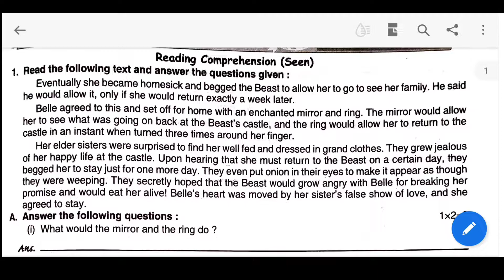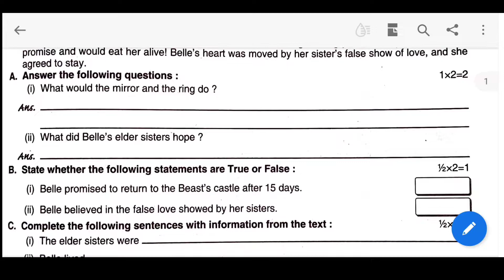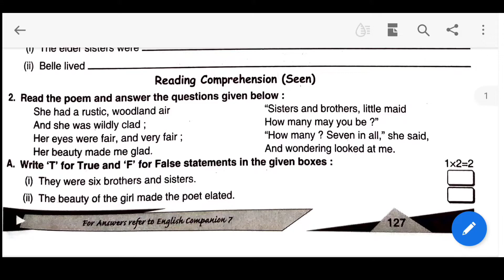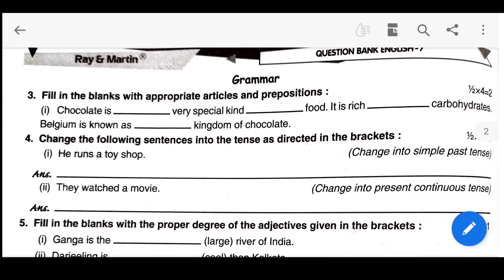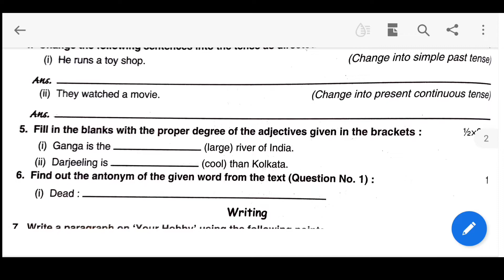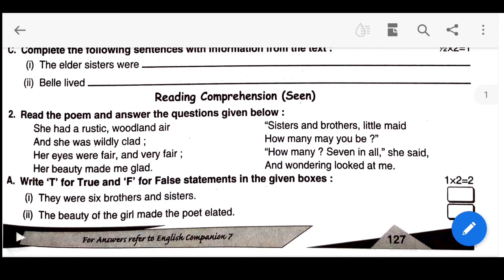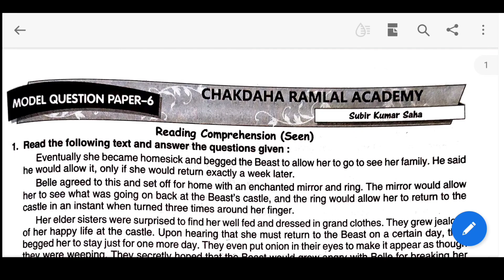Ray And Martin Question Bank| Class 7 English First Summative Part 6